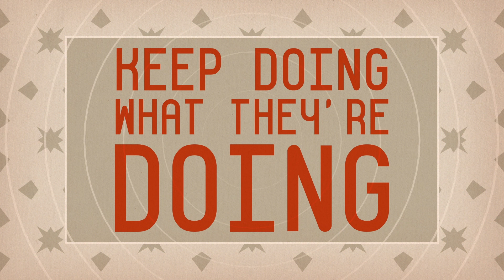5 Ways United Can Salvage Their Season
Is Manchester United’s season salvageable? We look at 5 ways United can end this season on a high note...

Music Licensed By:

ANW2921_34_Silver-Sunrays-2